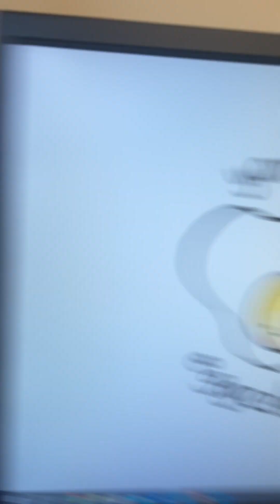IMG 2487 Pain improves over time